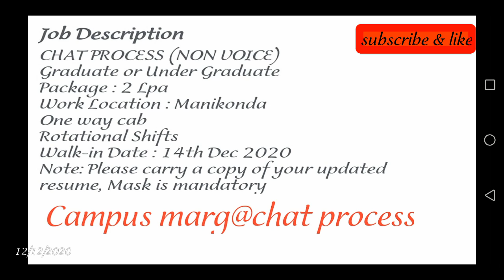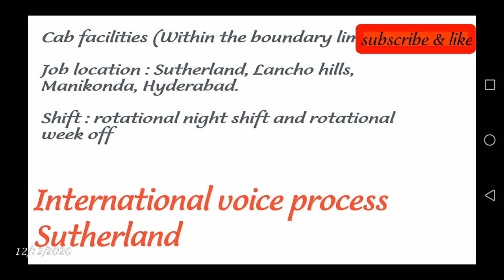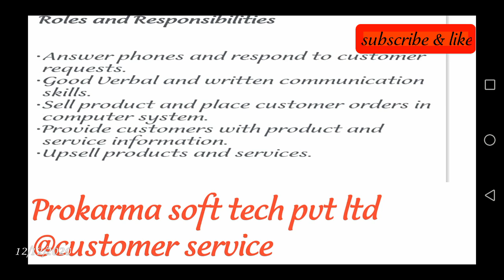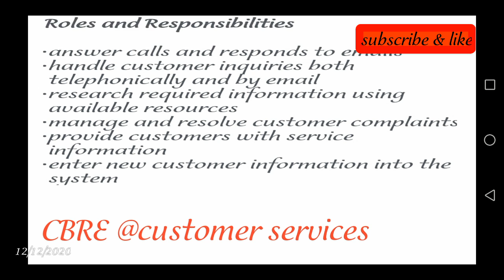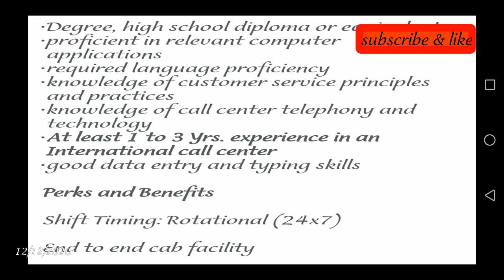Jobs in mnc campanies Sutherland, prokarma, CBRE,Hyderabad //inter, degree candidates can apply //